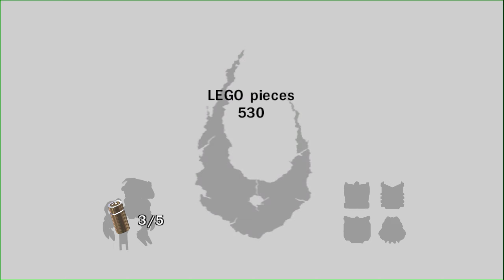Bionicle Heroes - Aflevering 2 - De Smokkelaars Baai!, Sterker (100%)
Welkom bij de allereerste Lego game die de formule die we vandaag zien heeft gemaakt! dit is de historische game die het allemaal veranderde en gelijk met een knaller! deze game is namelijk heel anders op sommige plekken, Bionicle Heroes, dit was een van de eerste games die ik vroeger speelde en vind hem zelf heel underrated, dit is dan ook de startende game van de Lego marathon die we gaan doen! Lego Star Wars ja de nieuwe is de volgende! en dan terug naar de oude vertrouwde Lego indiana Jones! genoeg over die games het gaat nu over deze! ik heb hier talloze uren plezier meegehad in mijn jeugd en wil hem nu daadwerkelijk uitspelen op youtube 100%! laten we samen deze reis maken! duik mee in de wereld van Bionicles en voel de power van de maskers!

Hieronder mijn sociale media (die ik niet vaak gebruik)

Bedankt voor het lezen en Abonneer je zeker als je de content die ik heb gemaakt al waardeerd! met dat gezegd te hebben nog een fijne dag en tot de volgende! BYE BYE!